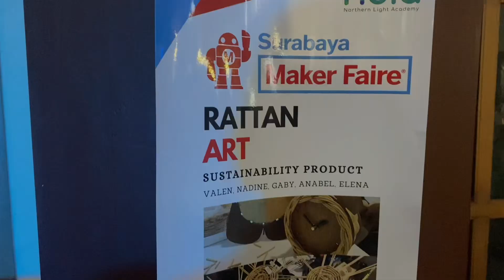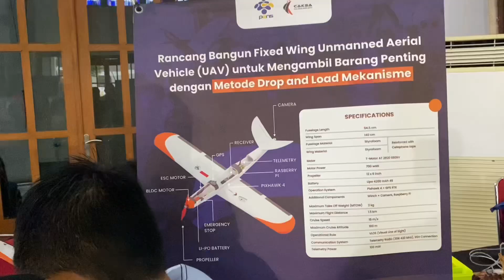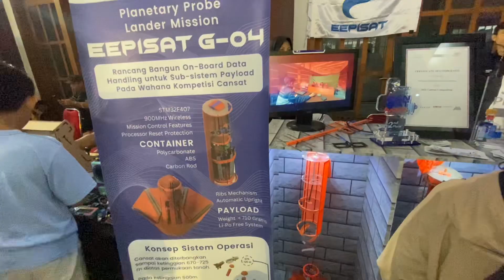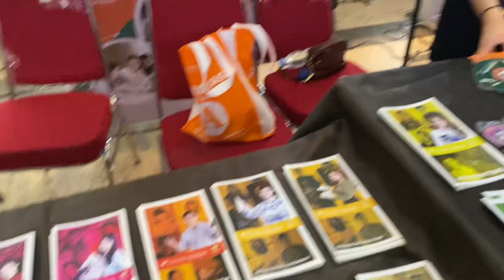Art Vlog MakeRFaire 2024 Surabaya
events kali ini membahas perobotan, robotic, suatu kesempatan, saya bekerja sambil bisa menikmati, hal yang menyenangkan, hingga bisa berjumpa youtuber dari bali @anakagungduwiarsana ,  membuat perelektronikan bekas jadi barang baru,